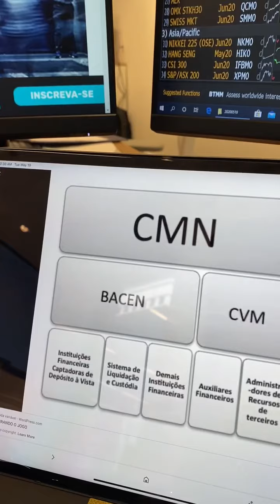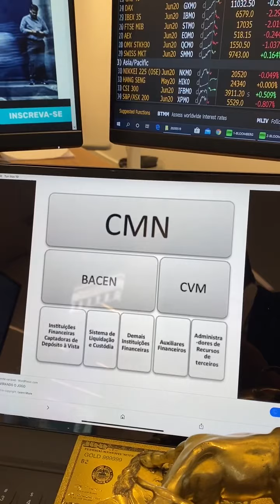Urgente Urgente: Última atualização: A Bolsa abre amanhã? com Pablo Spyer - O Touro de Ouro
O Touro de Ouro nunca descansa